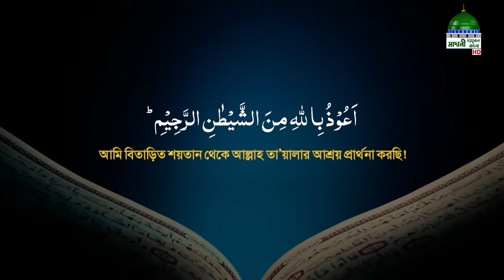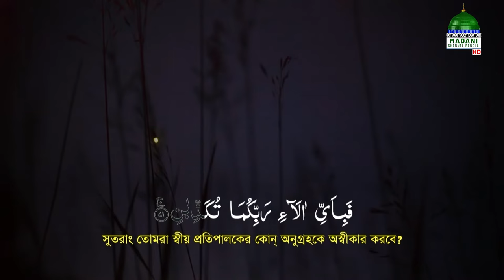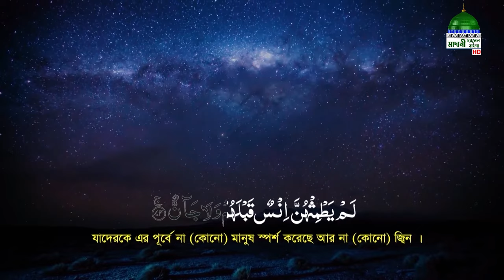Rahamatpurno Provat Ep#892┆রহমতপূর্ণ প্রভাত┆Madani Channel Bangla